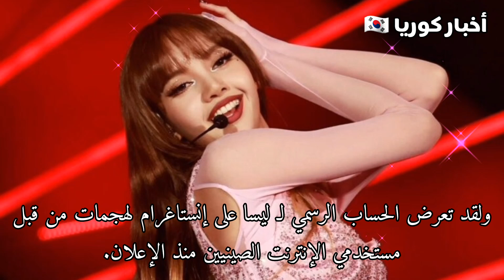ليسا من بلاكبينك تتلقى انتقادات لاذعة من الصينيين بعد ...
M